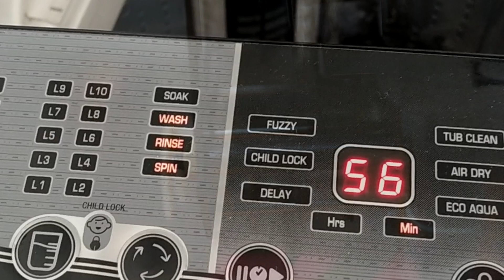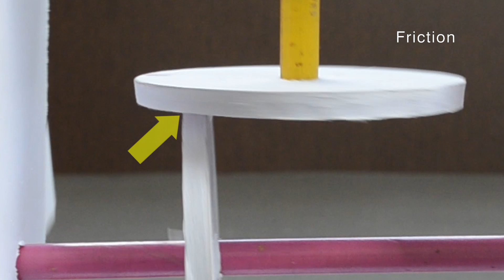Exploring Automata - Part 1 - Cams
Know more about automata with everyday things